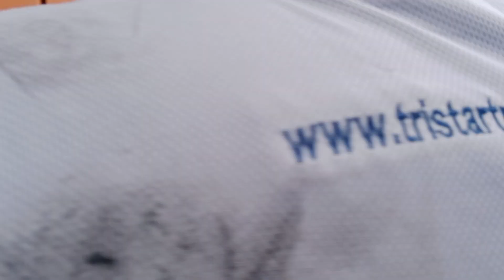Joko Kendil di beri Indomie minta foto dan sungkem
Joko Kendil ditunggu oleh sales Indomie dan terus di minta foto n sungkem